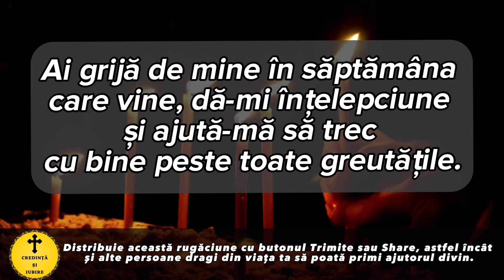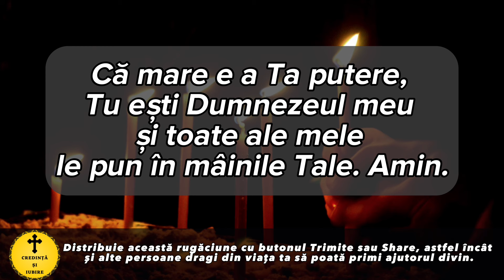Rugaciunea Serii De Duminica 4 Februarie – Rugaciune Scurta Si Puternica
Roagă-te neîncetat!